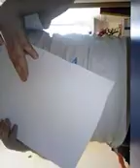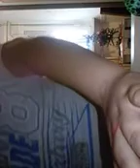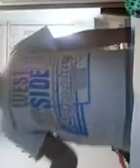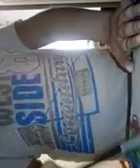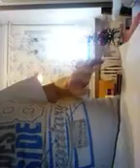Cictim cizmicu i čekam poklon od Sv nikole